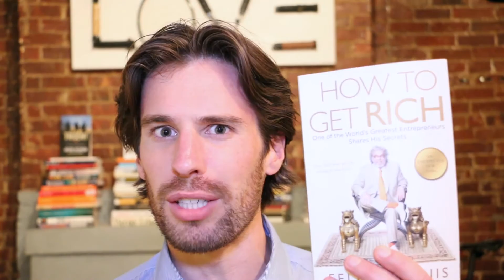How To Get Rich by Felix Dennis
Camera (Canon 70D with 18-135mm Lens)
Microphone (Sennheiser)
Stand (Dolica)